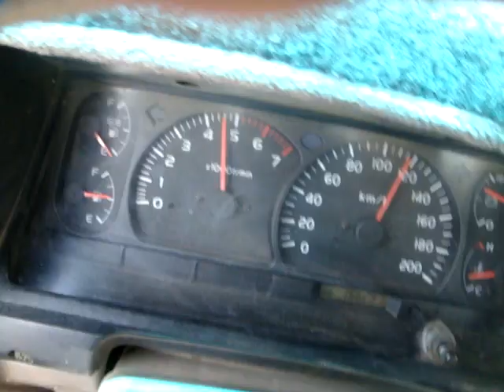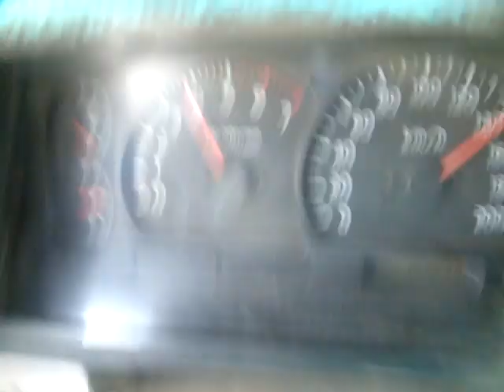ابوعسكر زوامل من خولان الطيال معمر رسام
معمر علي رسام
lبوعسكر  علئ طريق اليمانيه العليا

القبائل اللتي تضمها خولان الطيال

وهي كالاتي

بني شداد

بني جبر

بني ظبيان

السهمان

العروش

حضر

نهد
بني سحام

(اليمانيتين (اليمانيه العليا والسفلئ

بني بهلول

وهي جزء من قبيلة بكيل الكبرى وشرايينها

تقد مساحة خولان بنحو 12000 اثناعشر الف كيلو متر مربع
وعدد سكانها اكثر من ميتين 2000000 الف نسمة